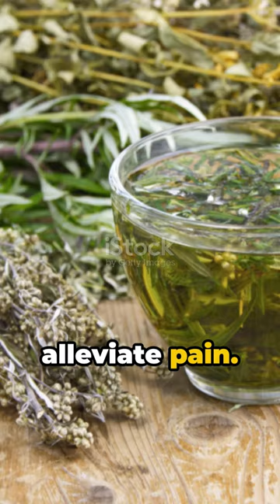Wormwood 10 Health Benefits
Education Videos on Facts Academy 0122 Welcome to Facts Academy 0122!

FOLLOW ME ON:
Links

MY VIDEO TOPICS:
* Education Courses
 • Science Education
  • Mystery Educational Videos
 • Financial Education Welcome to Facts Academy 0122!

FOLLOW ME ON:
Links

MY VIDEO TOPICS:
* Education Courses
 • Science Education
  • Mystery Videos
 • Financial Education